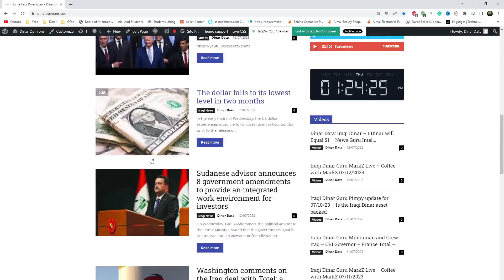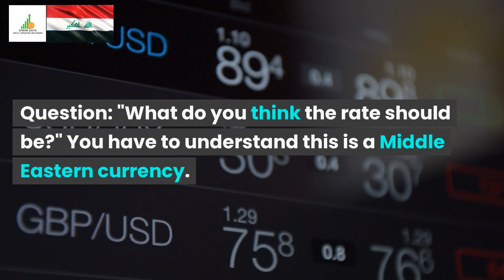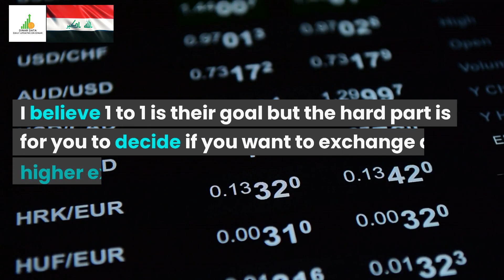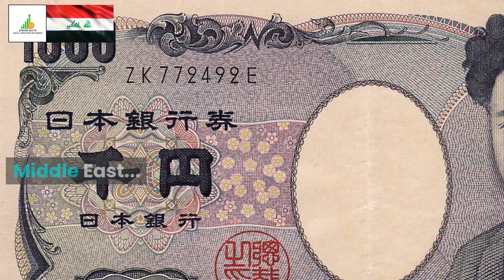🔥Iraqi Dinar🔥Got at 1 to 1🔥News Guru Intel Update IQD Value to USD🤑💵🤑🎉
Iraq RV
Iraq Reform
iraqidinar
dinar guru updates
iraqi dinar
rapid updates
dinar investment
dinar revaluation
dinar currency exchange rate,
reinstatement
iqd news
when will the dinar currency revalue
dinardetectives
currency reinstatement
new dinar currency
iraq politics

Iraq RV
Iraq Reform
iraqidinar
dinar guru updates
iraqi dinar
rapid updates
dinar investment
dinar revaluation
reinstatement
iqd news
dinardetectives
currency reinstatement
new dinar currency
iraq politics